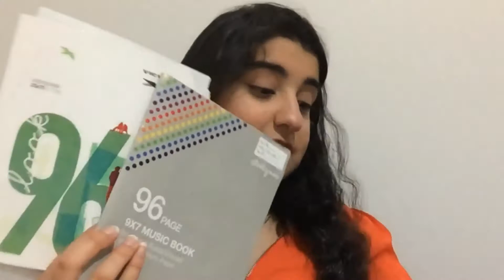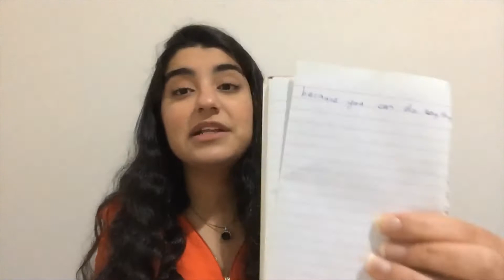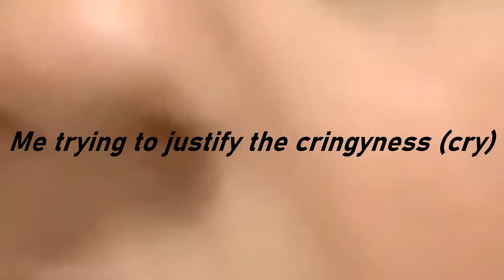SINGING song LYRICS I WROTE when I was a CHILD *CrINgY*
Soo... yeah... I admit, I thought I was a talented lyrics writer as a child. Okay, when I was a young girl/ teenager. Unfortunately, they truly horrendous. Fortunately, they make for a good laugh, haha. All my lyrics were either sappy, boring, stupid, or just plain old cringy, lol. So join me as I try to sing through these cringy lyrics while I try to figure out what the hell was going through my mind while I was writing these. Hope you enjoy!

WHAT TO EXPECT WHILE WORKING AT A FAST FOOD FRANCHISE! (Tips and advice from an ex-employee!)

TYPES OF REACTIONS TO THE COVID-19 OUTBREAK!

Peace! And wear a mask! :)